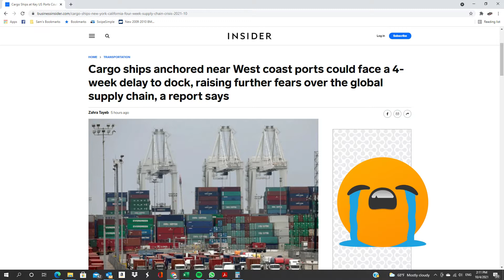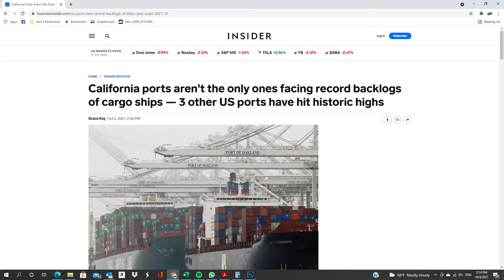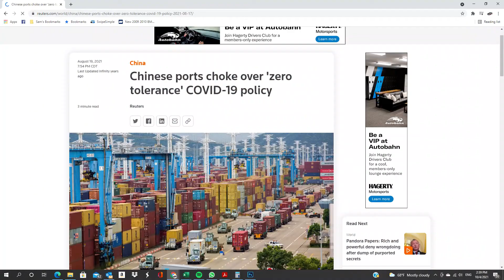Whats with the Delays and Price Hikes?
Covid-19 has caused increased shipping times, manufacturing times, price hikes and more!

Explanation of delays and why and how its happening!